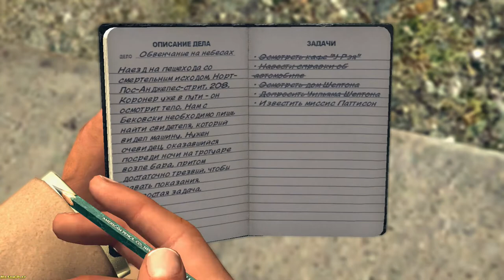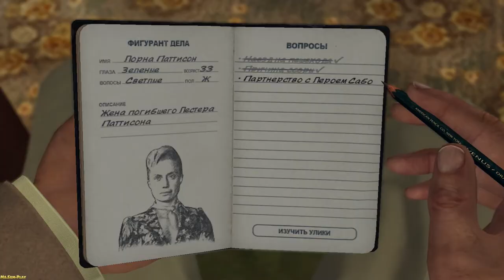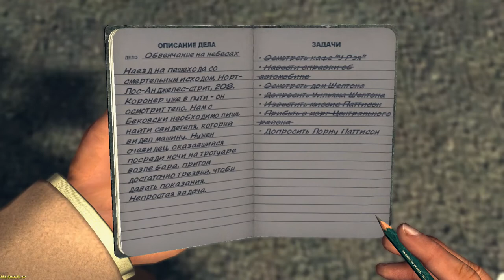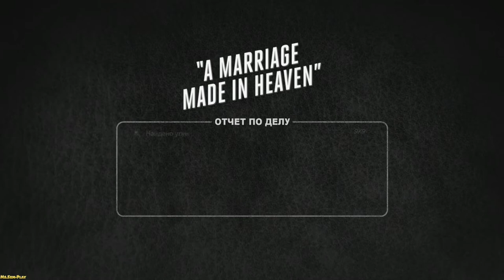L.A. Noire ► A marriage made in heaven(Брак,с неба)part-2 №9